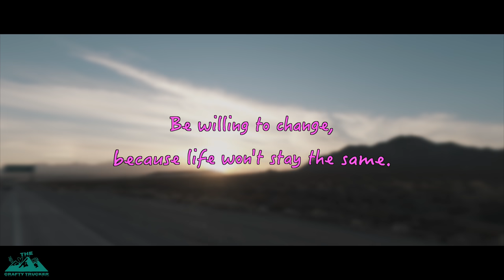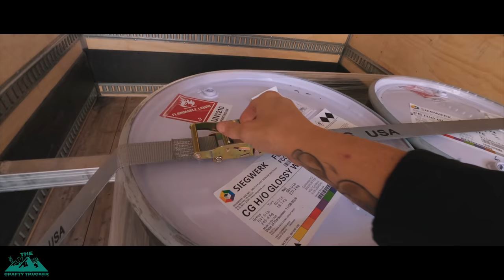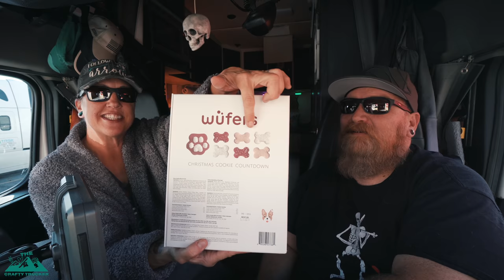FINALLY GETTING OUT OF CALIFORNIA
We knocked out a short load in California then finally got one out of CA heading to Missouri ✌️❤️ 🚛